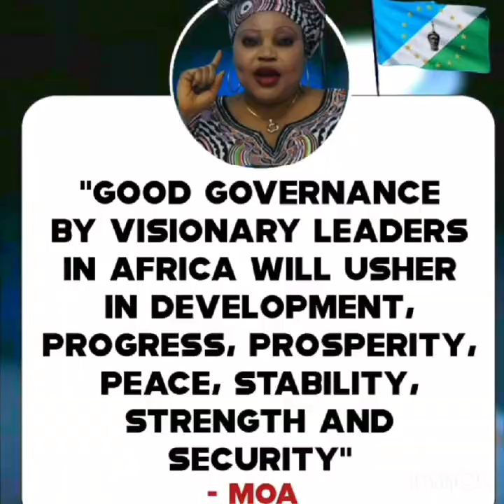📢📢KEREE OO KEREE OO 📢THE UNITED NATIONS AND THE WORLD VE RECOGNIZED YORUBA NATION 🎉 CONGRATULATIONS